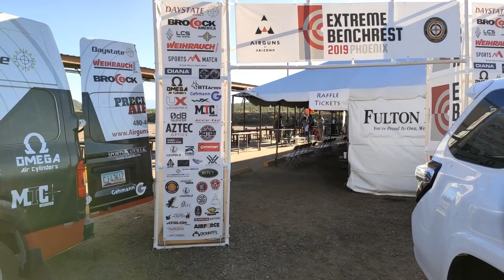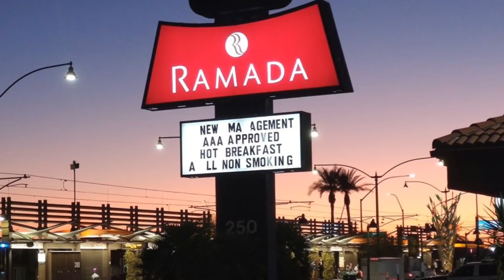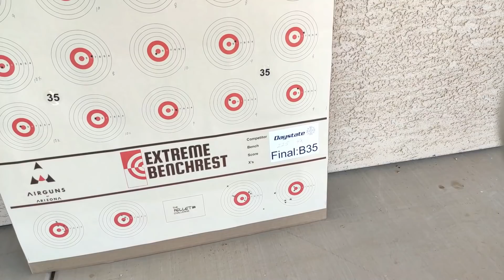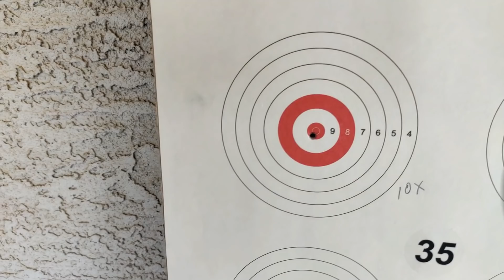Поездка На Чемпионат Мира (Extreme Benchrest) Часть 10. Финальные соревнования и награждения!